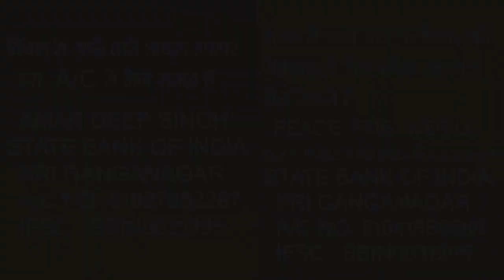GURU DYAL के कैसे टूटे श्राप | Reality Of Church || Bishop Amardeep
3. 👇🏻facebook 👇🏻
4. 👇🏻PlZ LIKE THIS FACEBOOK PAGE👇🏻